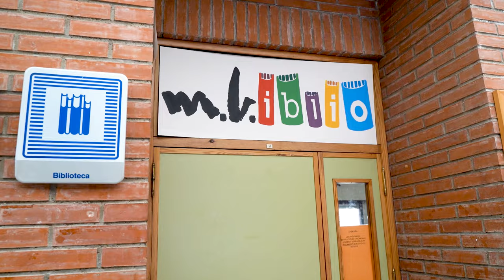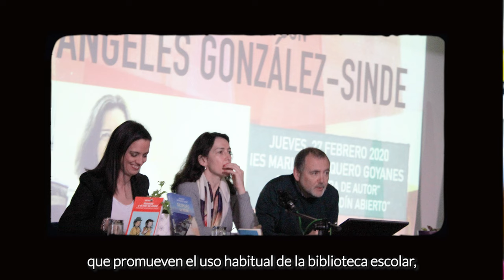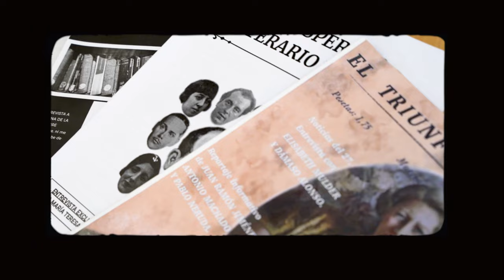Distinción Sello CCB 2023 – Bibliotecas escolares. Modalidad B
Distinción Sello CCB 2023 en la categoría Bibliotecas Escolares, modalidad B (Enseñanzas que constituyen la educación secundaria postobligatoria, educación de personas adultas y escuelas oficiales de idiomas). Proyecto “Plan Lector de Centro: animación a la lectura y educación medioambiental” del IES Mariano Baquero Goyanes (Murcia), dedicado a la educación medioambiental.